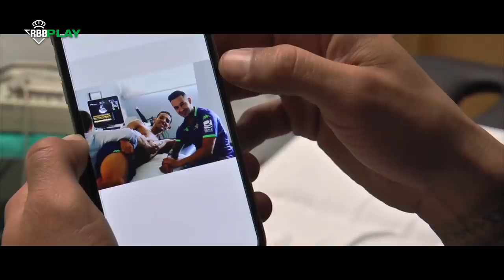Gracias por momentos tan buenos, SERGIO LEÓN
Sergio León, tras dos temporadas en el primer equipo del Real Betis, se marcha traspasado al Levante UD.